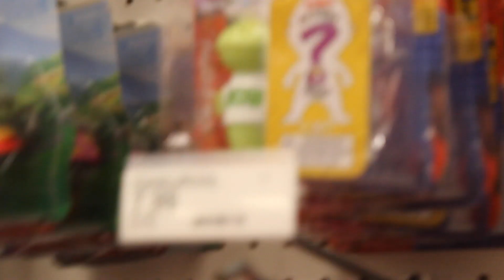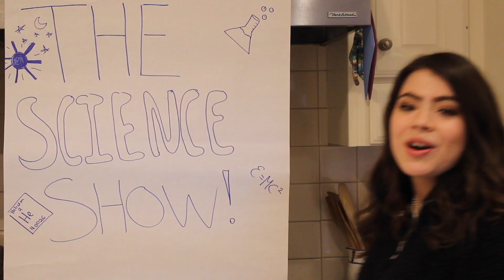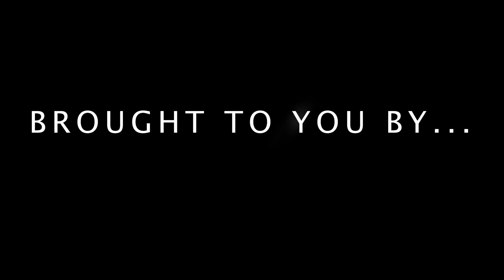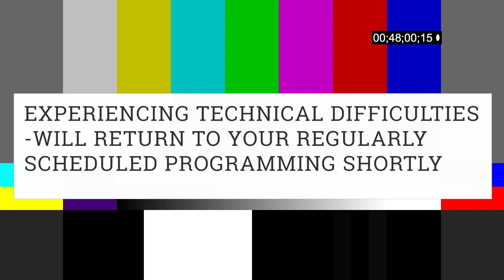Gus from Ryan's World - Final Movie Project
It's Gus from Ryan's World, duh!!